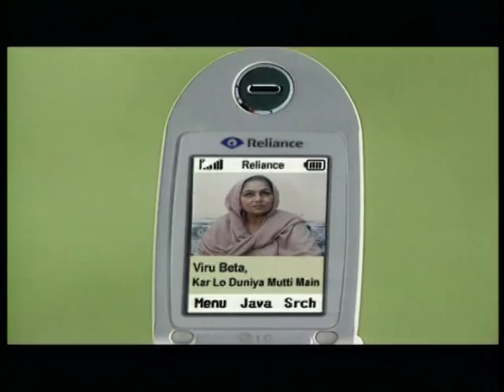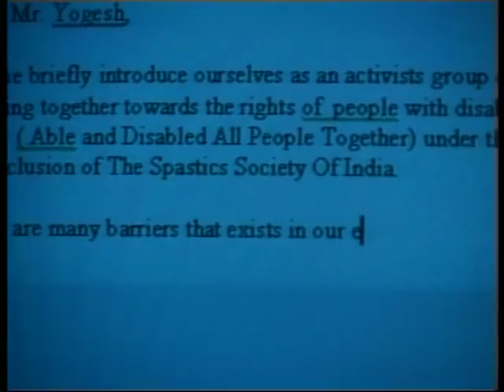Kunickaa Sadanand's talk show Strivers & Achievers - Ninu Kevlani's episode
An episode about a true achiever, Ninu Kewlani, a girl afflicted with polio since she was 9 mths old. how she has fought the odds and become a winner.